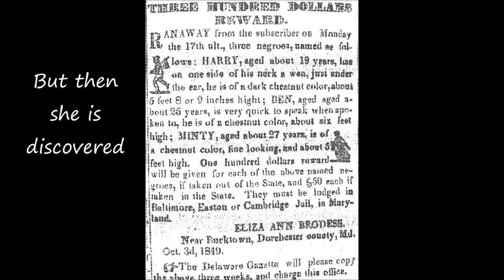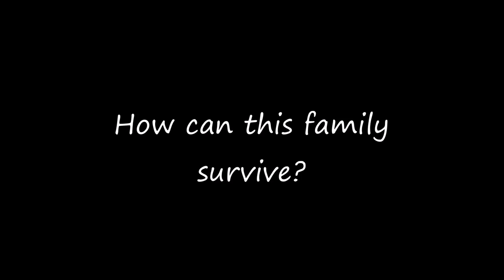Beloved Book Trailer - Toni Morrison